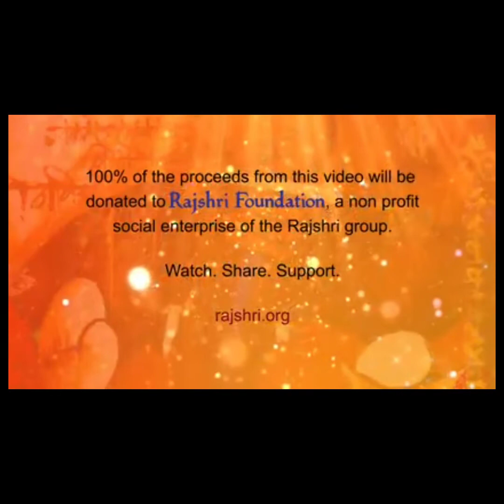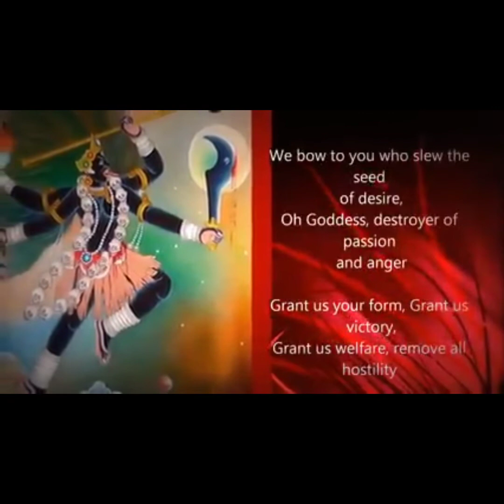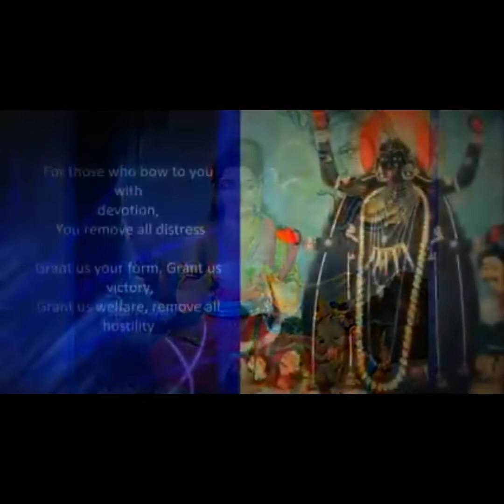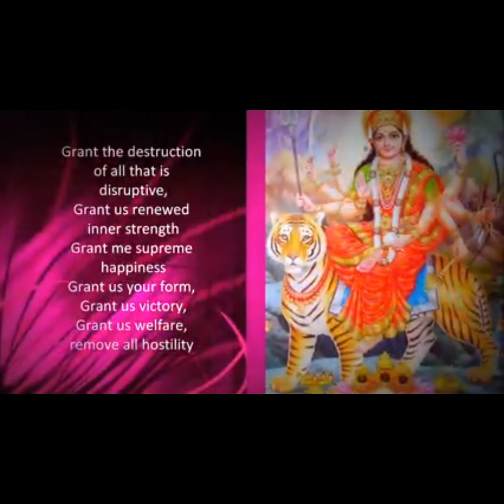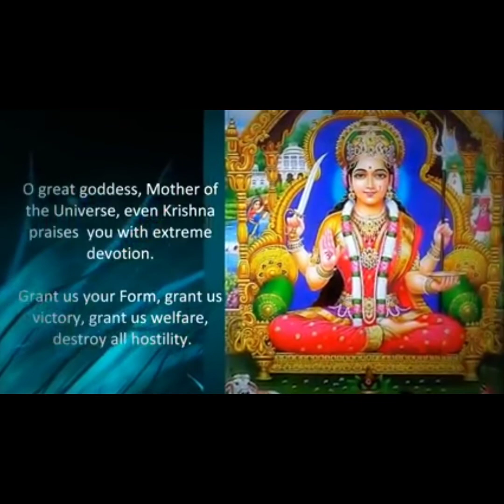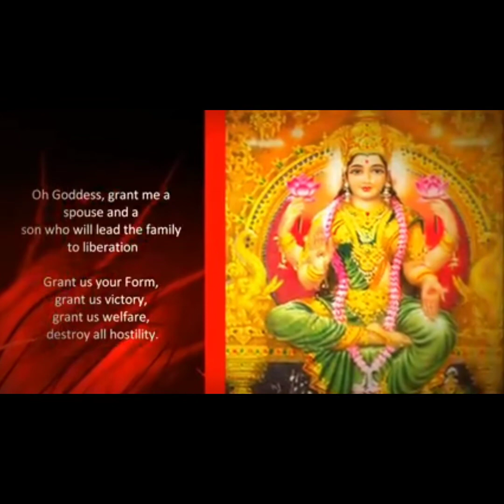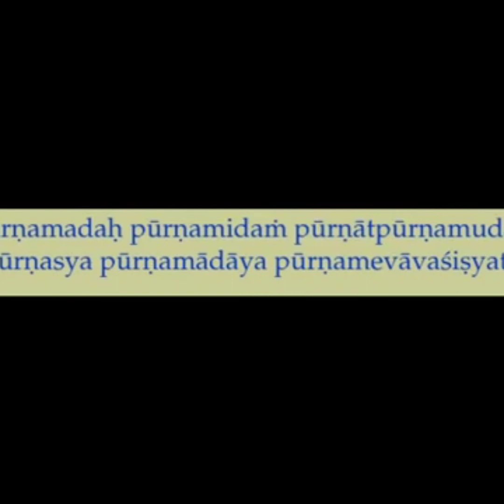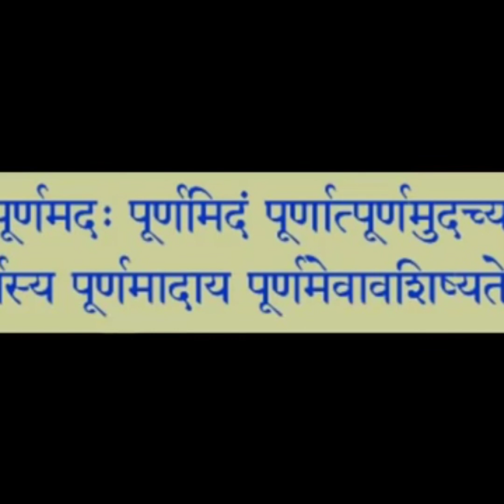Havan Sahaja Yoga